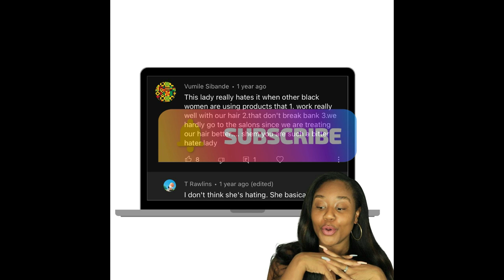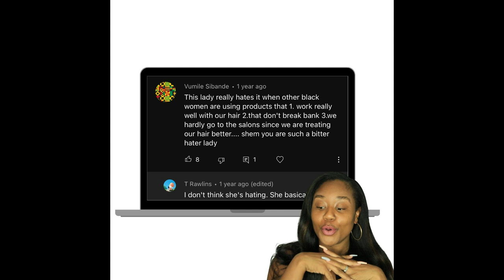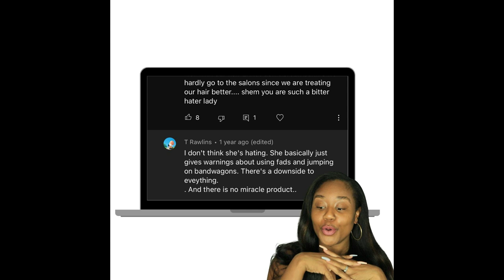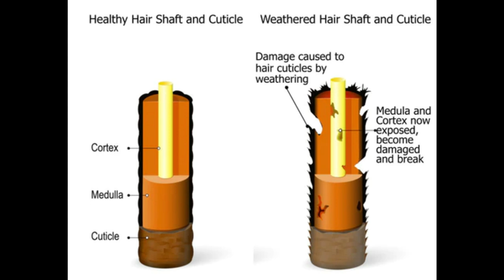Naturals have HAIR WEATHERING & I TRIED TO STOP IT. Hair growth is easy! CYN DOLL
Naturals have HAIR WEATHERING & I TRIED TO STOP IT. LET'S FIX THIS! I WASN'T HATING BOO.

This is part 1 part 2 will have answers! KEEP YOUR POST NOTIFICATIONS ON!

Her stylist told her to sleep in conditioner! In this video we will talk about why team natural hacks have no place in the salon! Professionals you must do better!! Natural HACKS NEED TO LEAVE SALONS!!

Hairdresser Reacts: Natural hacks their leaving YOU with! I tried to warn you! Cyn Doll

HOW TO START YOUR GROWTH CYCLE OVER THE EASY WAY! DON'T WATCH IF YOUR SENSATIVE! PLEASE! CYN DOLL

6 Reasons  I wont do hair again. Why you don't see silk press videos! Cyn Doll

Join my 7 day challenge!

To become Tha Guru you must first become the main character in your life. Let's break the mold and take back control.

Shop OLAPLEX with code(  _iamcyndoll_ ) NO CAPS)  don’t forget the underscore’s-you get the 16.00 starter kit for free not the full size bottles. Add the 16.00 kit to your cart at checkout.

 (_iamcyndoll_ )NO CAPS

My hair in this video

Get your free porosity test.

Audible Plus 30 day FREE trail!!